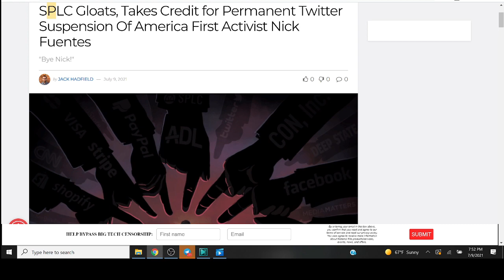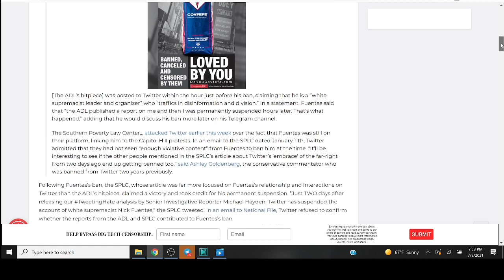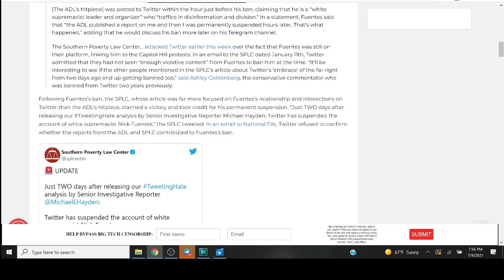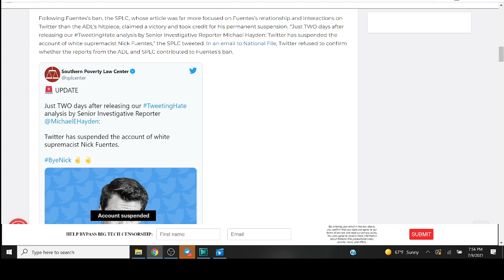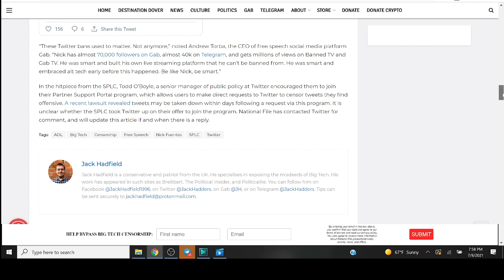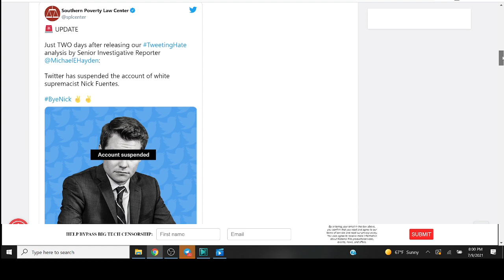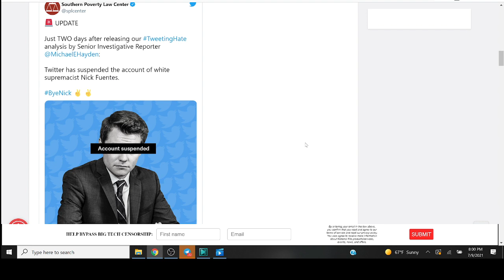Nick Fuentes Perma Banned From Twitter, SPLC & ADL Gloat About It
If you wanna know who's gonna get banned from big tech, pay attention to who these groups write hit pieces about.  If the ADL or SPLC don't like you, the next day-week you're gone.  Something's gotta be done about this.